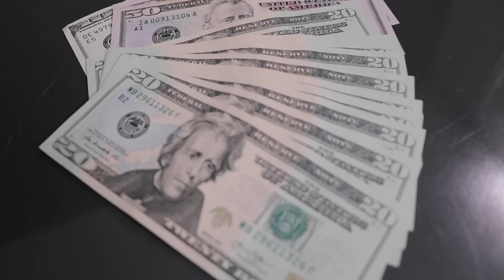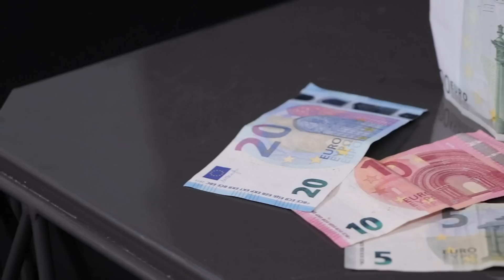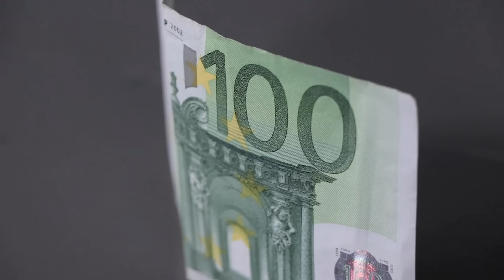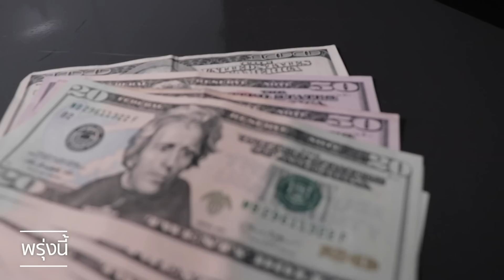Champ จัดไป : พกวันละ 250 เที่ยว อิตาลี่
Art in iTaLy 2019 Champ จัดไป

CHAMP's Show